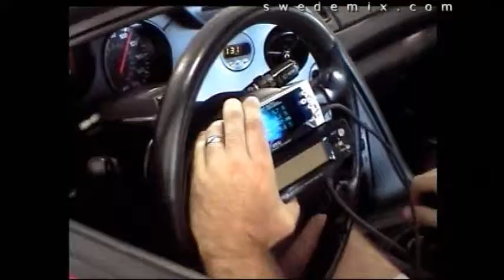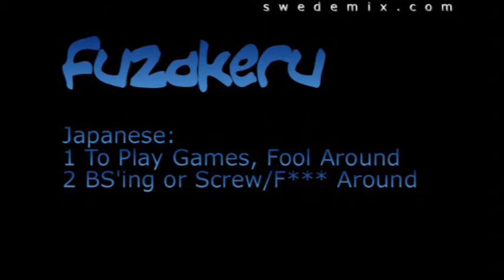Old School Supra vid. Complete with techno beats